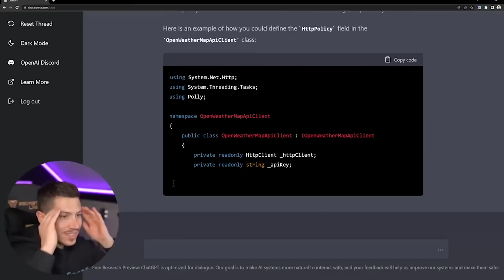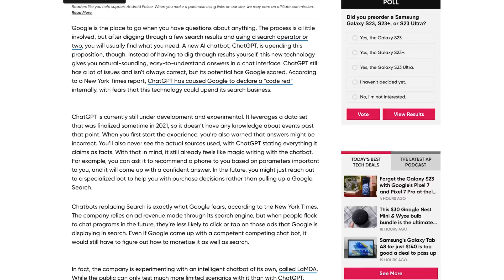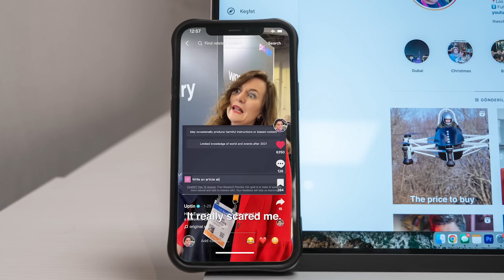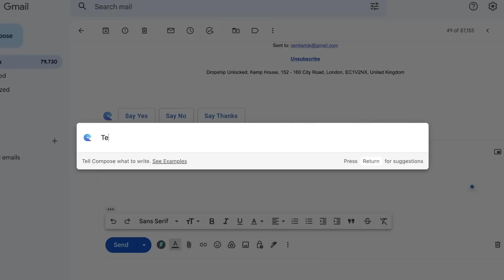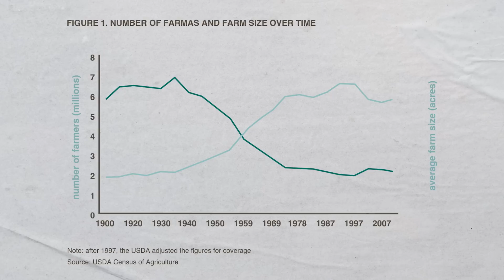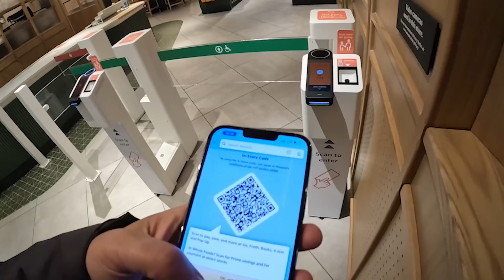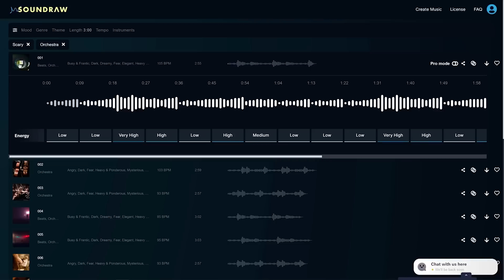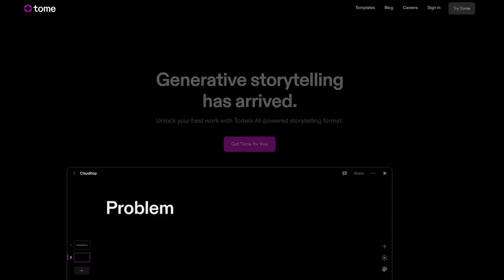AI will ruin (or make) your life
This is the biggest change to technology since Google and the iPhone. Will AI Chatbots, like ChatGPT steal many of our jobs? The short answer is: Yes.